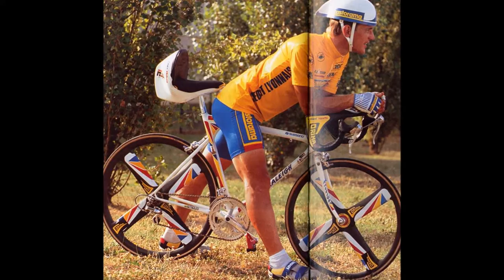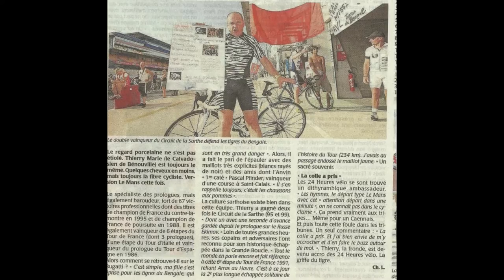THIERRY MARIE souvenir DR.T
on aiment Thierry Marie pour ses prologues pour les échappées au long cours pour ça gentillesse il  nous a fait vivre de beaux moments  et a chanter en direct sur le tour j'irais revoir ma normandie ...